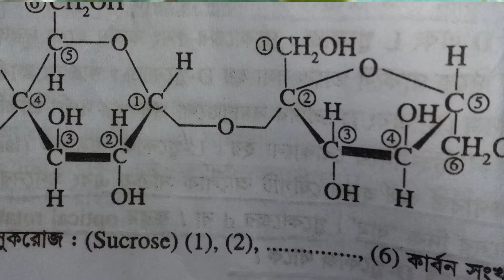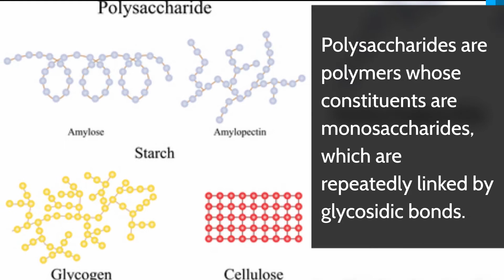What are Carbohydrates?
What are carbohydrates? Carbohydrates can be found in a diverse array of foods such as fruits, grains, vegetables, and dairy processed products. They are called carbohydrates because, at the chemical level, they contain carbon, hydrogen, and oxygen. Carbohydrates make up one of the basic food groups which are essential for leading a healthy life.